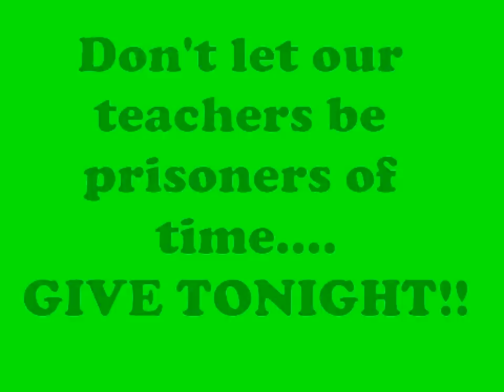Cedar Park Christian Schools, Lynnwood Campus, Auction 2012